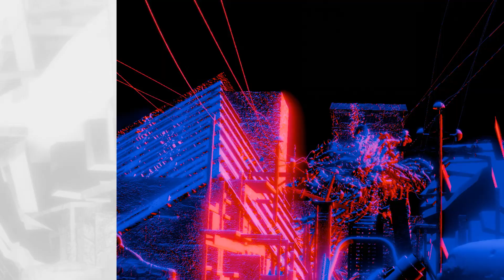THE LAST MAN VFX Breakdown | Blender and After Effects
Here is  a little breakdown of my latest short film "THE LAST MAN"